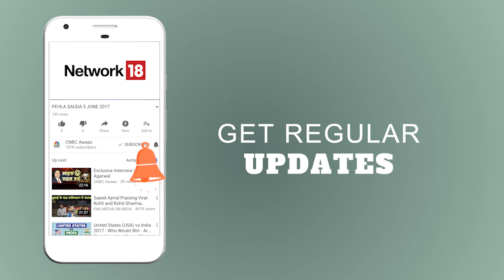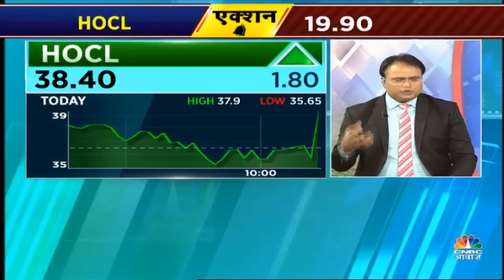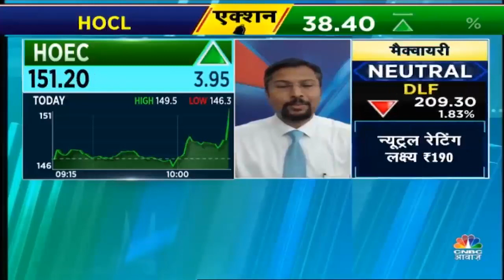HOCL Stocks है आज का नया खिलाड़ी | CNBC Awaaz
Experts की राय HOCL के स्टॉक पर। अधिक जानकारी के लिए वीडियो देंखे।